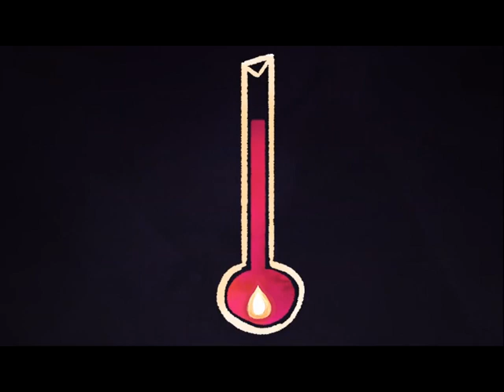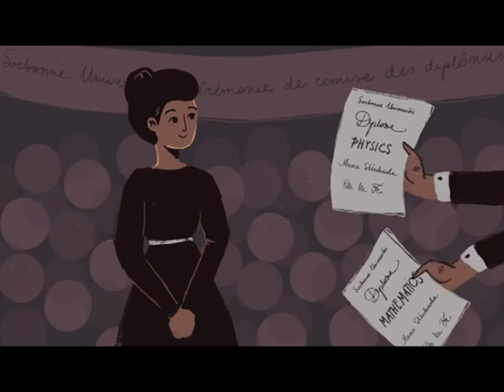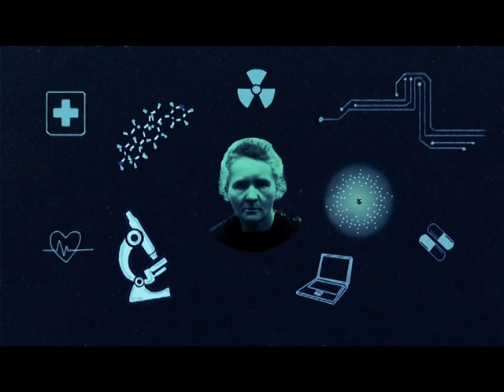Army of Lovers - The Ballad of Marie Curie (Music Video)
Army of Lovers - The Ballad of Marie Curie.
Album - The Gods of Earth and Heaven (1993).
Songwriters - Alexander Bard, Anders Wollbeck, Dominika Peczynski,
Jean-Pierre Barda, Michaela Dornonville de la Cour (info from discogs.com).